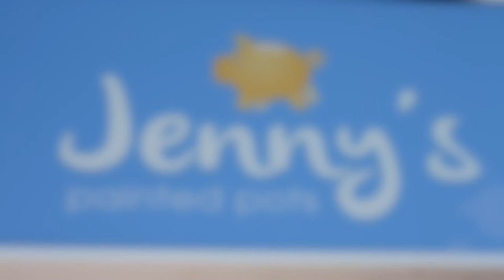Jenny's Painted Pots a Painting Studio in Sydney offering Pot Painting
Let your imagination go wild at Jenny's Painted Pots! A painting studio that offers pottery painting and event venue.

Location: Macmillian Court 5/11 Avalon Parade Avalon Beach

Download our FREE Big Review TV App to Create & Share your